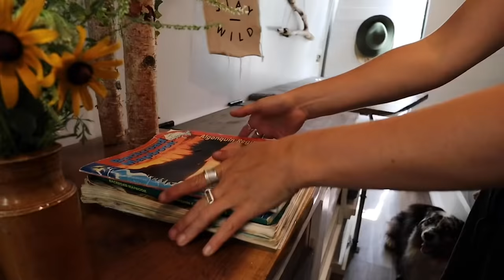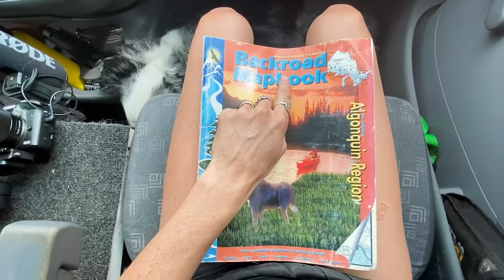WE FAILED.. But Kept Trying | Finding OFF-GRID Camping To Be Alone In The Wilderness | Van Life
If at first you fail, try try again...We spent 2 days finding an OFF GRID camping spot for our van so that we could be alone in the wilderness 😂  Ontario is 80% crown land, much of the backroads are unmarked making van life in Canada an adventure! Turn arounds, dead ends and grassy pits, we failed but kept trying. Join us this week for a wild van life ride of driving back roads, failing and finally succeeding! We discovered a hidden gem deep in the woods where we could be alone in the wilderness. Just as you suspect, finding off grid camps aren’t easy but worth it- especially in our case this week as our camp comes fully equipped with a rope swing over the river. We hope you enjoy seeing more camping in Ontario- we are loving being able to share Ontario’s wilderness with you!

3+ Years of Van life with 2 dogs